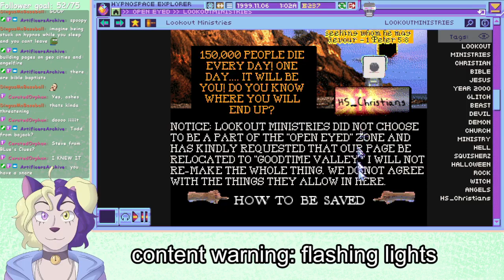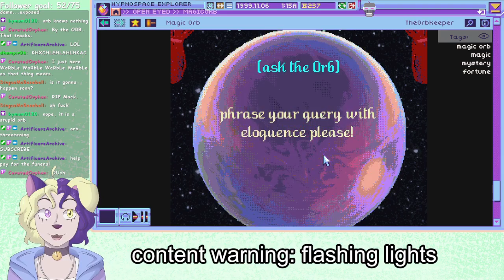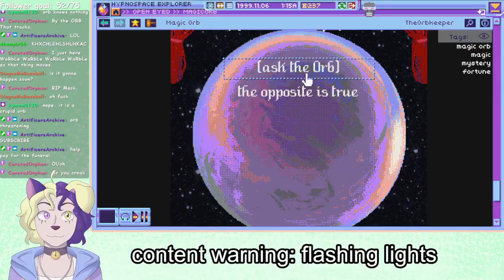this orb will kill me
haha im in danger :3